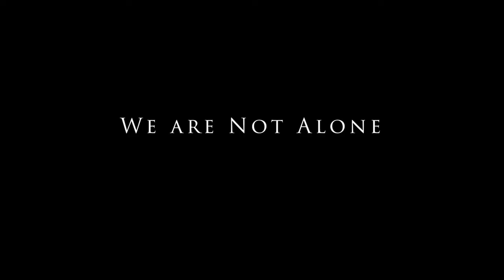Happy Easter From All of Us at CBC Waterford! (3 of 3)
We wanted to show our appreciation for all of our CBC partners and regular attenders, so we designed this digital Easter Card for you to share with your family and friends. Enjoy!